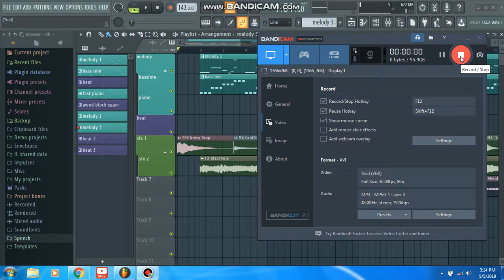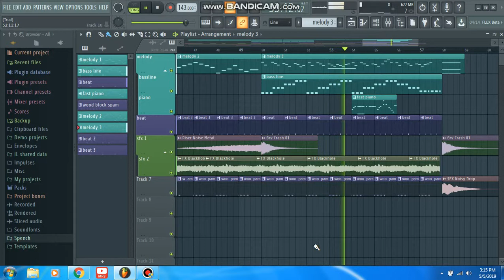Waterflame - Time Machine (GCG Cactus version)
I felt like making my own version of one of the main levels in Geometry Dash. So I chose Time Machine. It was fun to make!

Genre: Breaks /Orchestral (kinda)

Leitmotifs used in this song:

-Waterflame - Time Machine